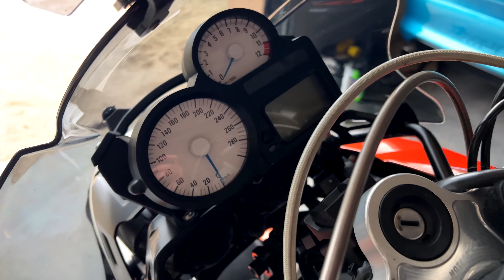Zlot Motocyklowy Częstochowa 2023 | Zlot Zjazd Gwiaździsty | Relacja | BMW K1300R | BMW K1600GT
Cześć z tej strony Kili Kili Rider, a dzisiaj zabieram was na Zlot Motocyklowy w Częstochowie.
16 kwietnia 2023 Zlot motocyklowy Częstochowa
Zjazd Gwiaździsty
Zlot Gwiaździsty
Wywiady
Wady i zalety twojego motocykla!
Relacja ze zlotu, parada motocyklowa, poświęcenie motocykli! Rozpoczęcie sezonu motocyklowego Częstochowa 2023